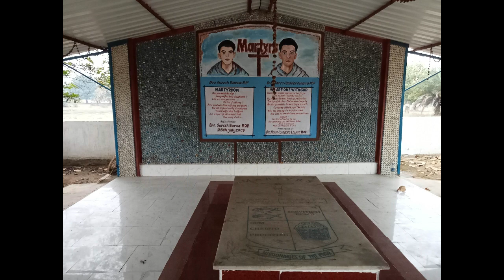BRO Suresh Barwa MOP, Jhunmur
Two MOP brothers were Martyred in July 2005, in Jamaica.In their memory a grave is made near Ranibandh, Jhunmur.